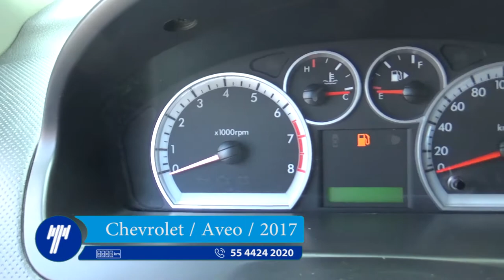Chevrolet / Aveo / 2017 - HL128414